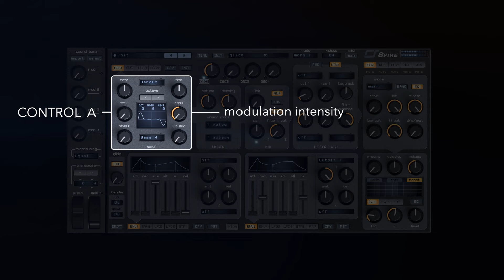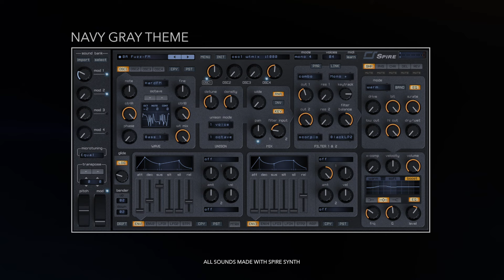Spire v1.1.8 Update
+ Added Hard FM mode oscillator
+ Added 2 new skins
+ Added new presets to factory 6 sound bank
+ Added factory 7 sound bank
* Fix microtuning Scala decoding
* Some minor fixes and improvements